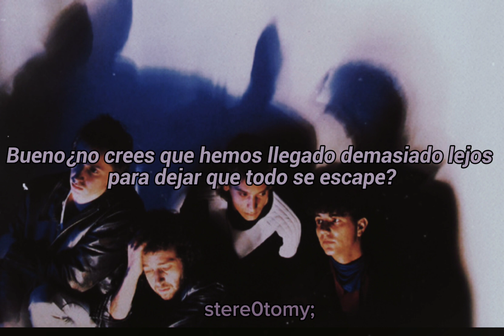˗ˏˋ ★ ˎˊ˗ after the fire - love will always make you cry (subtitulada) ˗ˏˋ ★ ˎˊ˗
✩°｡⋆⸜ 🎧 "love will always make you cry" es una  canción de la banda británica de new wave "After The Fire" que fue momentáneamente popular por su cover "Der Kommissar" originalmente del cantante austriaco "Falco". Es una banda criminalmente infravalorada puesto que no es tan conocida ni se habla mucho de ella en días actuales.